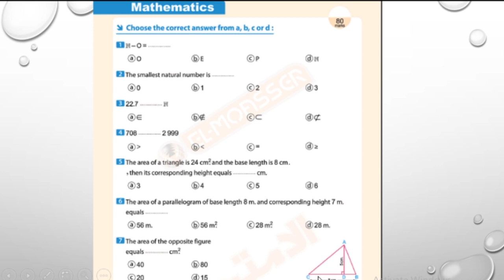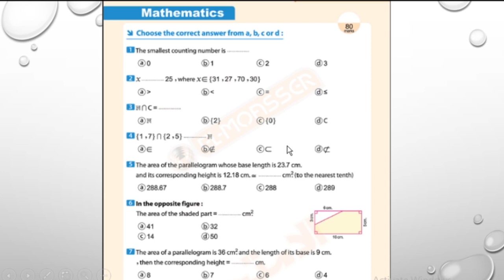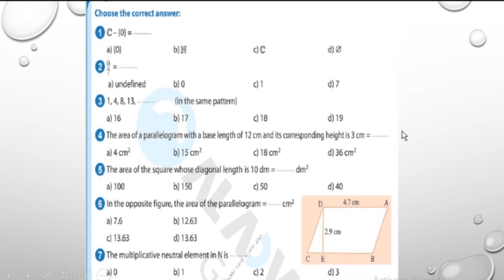ماث | الصف الخامس الإبتدائي | ترم ثانى | 2021 - مراجعه ليله الامتحان لشهر مارس